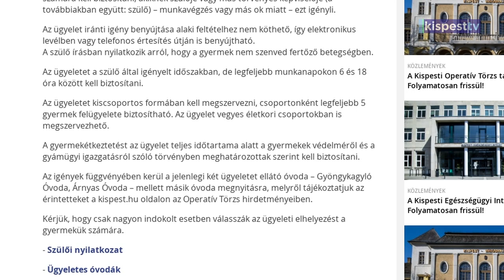2020.05.05. A bölcsődei és óvodai ügyelet változása